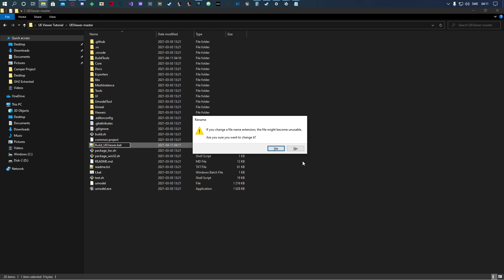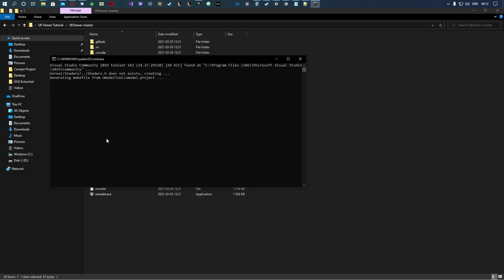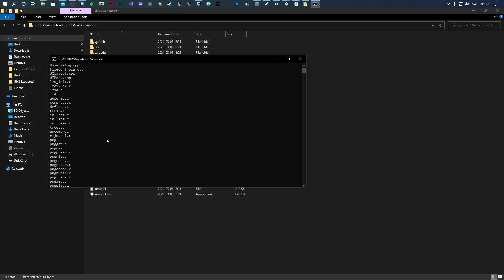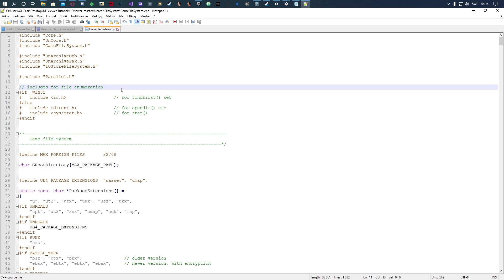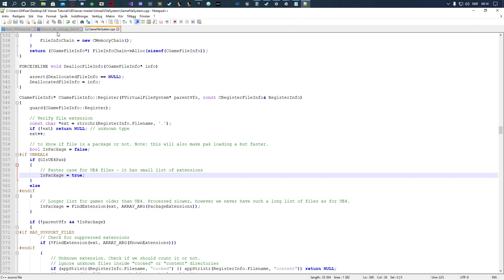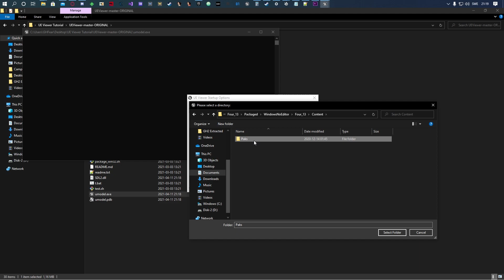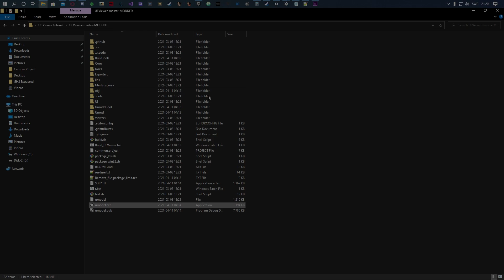How To Build UEViewer / UModel and Unlock Package Extension Limits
READ DESCRIPTION!
This is a short tutorial that shows you how to build UEViewer and remove the limit that disables the ability to unpack files with the extensions .bin, .Uproject, .Uplugin, .ini and many more.
This lets you unpack the entire PAK archive.

You need to have some version of Visual Studio installed for this to work.
2019 works fine.
But 2017 and 2020 would probably work too, but if that doesn't work, just install 2019.
You may also need to have git with git bash installed.

/GHFear